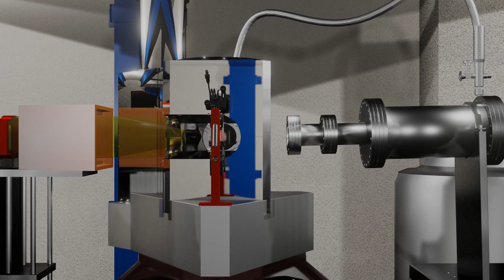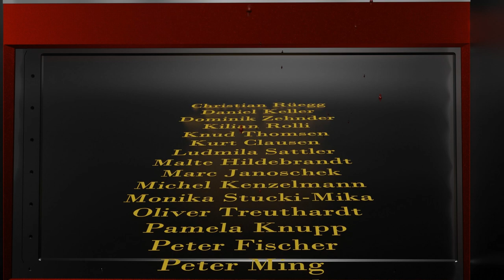Animated fly-through of the ESS instrument ESTIA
The Estia instrument is a polarized neutron reflectometer for tiny samples. This animation takes you through the whole beamline from the moderator to the detector, following the neutron pulse through the functional components.

Components:
0:07 Neutron Feeder - Optics to focus the beam to the Virtual Source
0:18 Bandwidth Chopper - Restricts the neutron wavelengths to prevent "frame overlap"
0:25 Virtual Source Slit - Shape the beam to the sized needed at the sample
0:34 Selene 1 - First refocusing optics of the precision Selene neutron guide, the key component for this novel instrument
0:40 Transmission Polarizer - Select one neutron polarization state by reflecting the other
0:44 Selene 2 - The second refocusing optics that includes a magnetic guide field to keep the neutron polarization
0:54 Sample Environment - At the final focus of the instrument there is a superconducting magnet with a cryostat and a laser alignment setup
1:00 Sample Position - Inside the cryostat the sample is placed on a copper sample holder with some absorbers to reduce background
1:06 Polarization Analyzer - As with the polarizer, the polarization analyzer transmits one polarization and reflects the oder
1:10 Detector and Credits - The neutrons are detected by a position sensitive B10 based detector 39m from the neutron source